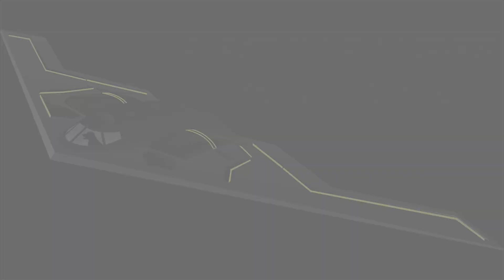2018 Pewitt Brahma Football - Pre-Season Hype Video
2018 Paul Pewitt High School Football - Season Hype Video